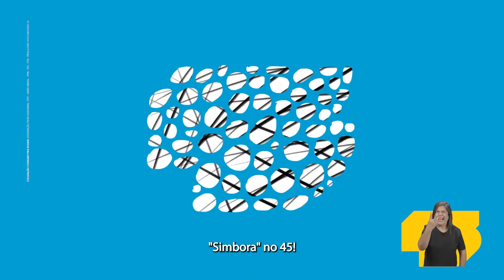Guia eleitoral 2022 - Pedro #14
A minha missão é servir aos paraibanos e é o que eu tenho feito ao longo dessa caminhada. Eu acredito que a Paraíba pode mais e tô pronto pra ser o governador que vai levar o nosso estado ao lugar de destaque que ele merece. 🍀